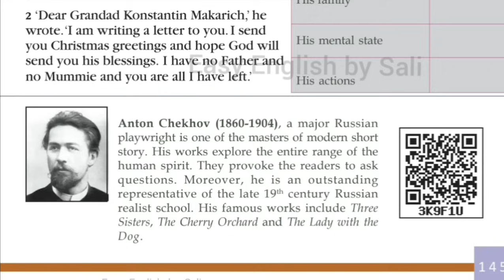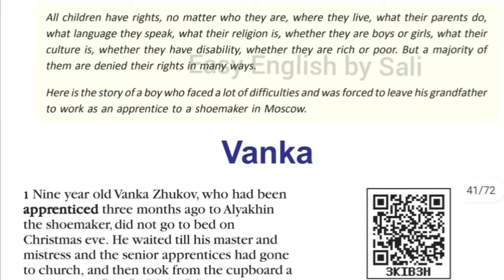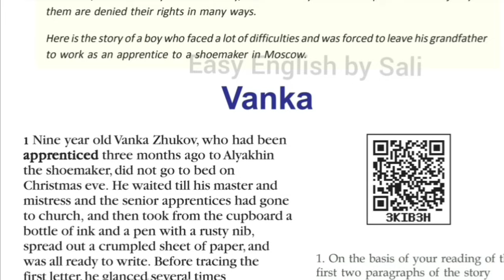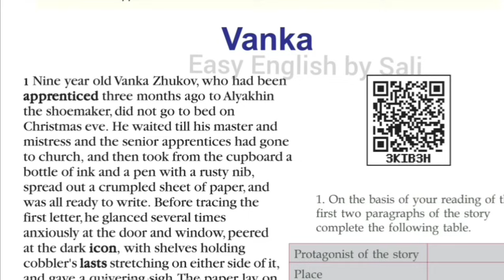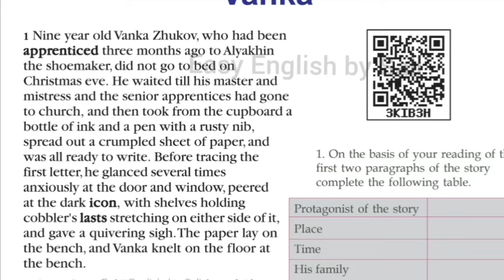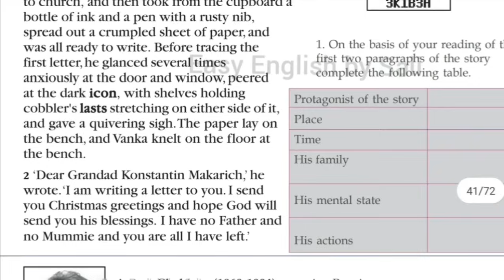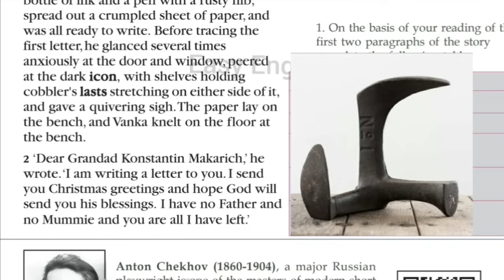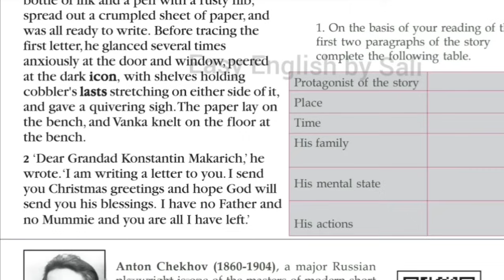മലയാളത്തിൽ Part-1 Vanka in Malayalam- Anton Chekov- SSLC English textbook -Easy English by Sali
Vanka, a heart touching short story by Anton Chekov, is explained in Malayalam.